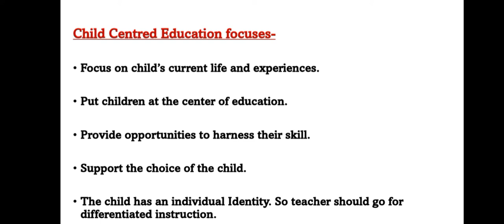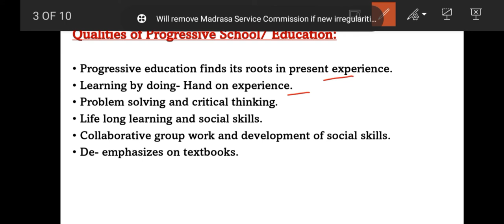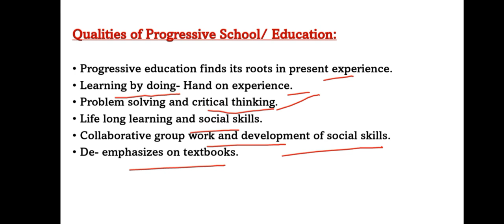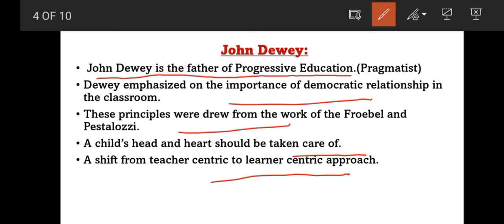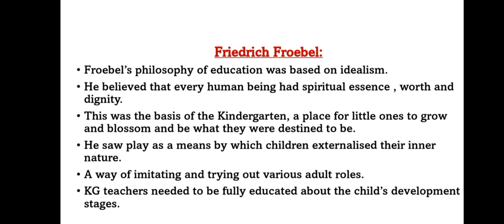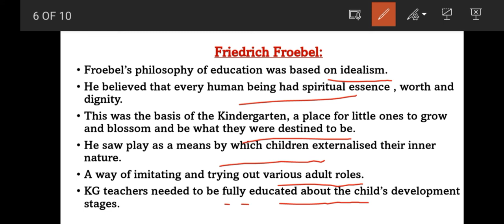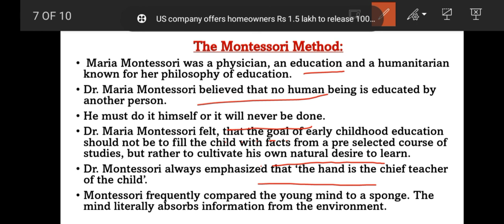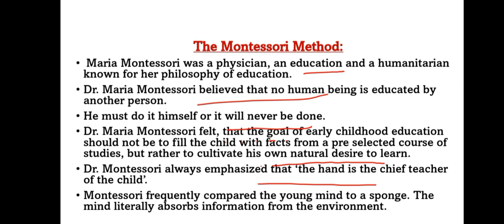Concept of Child Centred and Progressive Education|CDP Series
Concept of Child Centred Education and Progressive Education..

In this video there is the concept of Child Centred Education and Progressive Education and aims and there's the thoughts of some thinkers who gave some major aims or principles of progressive and child Centred Education...

juri parasar
Learning School (facebook page)

WATCH THE OTHER VIDEOS RELATED TO CDP-